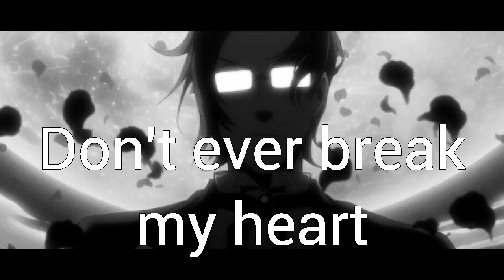Dante Masamune's broken heart